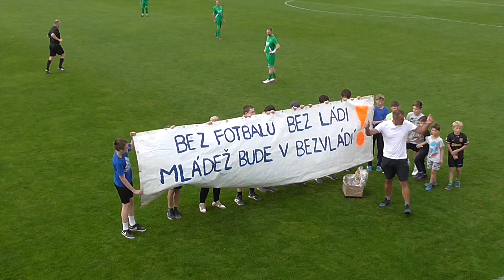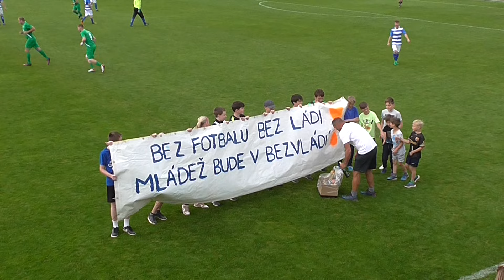Sezona 2024: 5.5.: Mistrák I.B třída skupina E : "A" mužstvo vs SK Petrovice 5:1 (3:1)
Fotbal TJ Sokol Nová Ves pod Pleší
Sídlo oddílu: Tyršova 123
262 04 Nová Ves pod Pleší